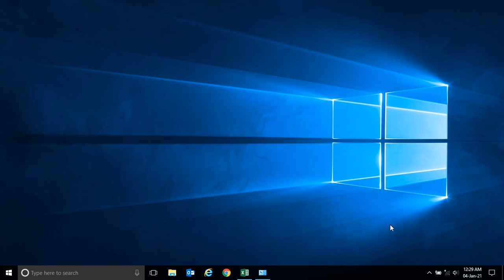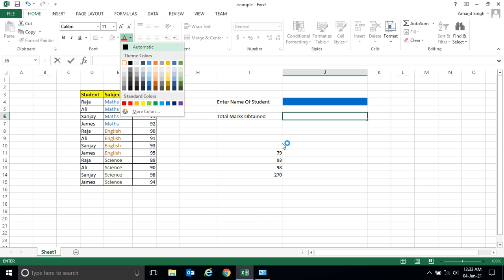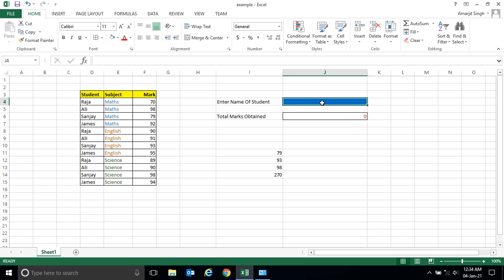MS-Excel Step By Step - Lab 19 - How to use SUMIF function (Part -I)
Store millions of data in tabular format. It can be texts/numbers/pictures etc.
Very fast calculations.
Create an easy-to-read set of data.
Create charts/graph of respective data.
User friendly data visualizations with charts.
Reports or Records can be printed easily.
Free templates are available to use.
Easy share/email data.